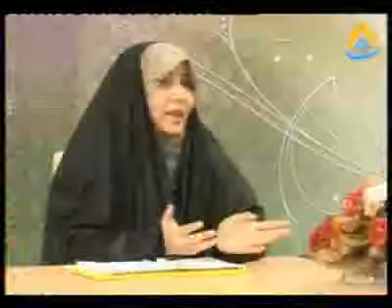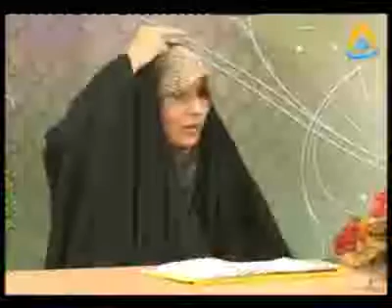One Life One Book [General -Quran -Sura Ar Rahmaan Series] [010/013]